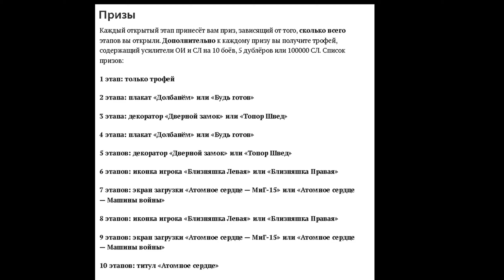КАК ПОЛУЧИТЬ АВАТАРКУ БЛИЗНЯШЕК? В Atomic Thunder!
Техника на Заказ 40р
Моя на повтор 40р

Наш Полк REVVS
Наш Полк Cy25

Мой Пк

Проц i5 10400F
Видеокарта 1060 гб
Оперативной Память 20 гб DDR 4
ссд Kingston NV1 500 гб
Жесткий Диск 500 гб